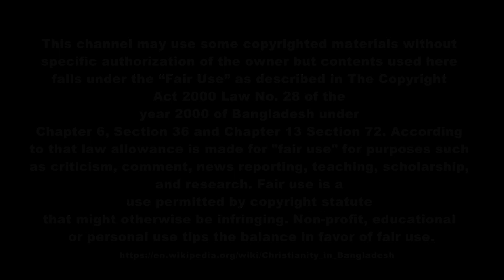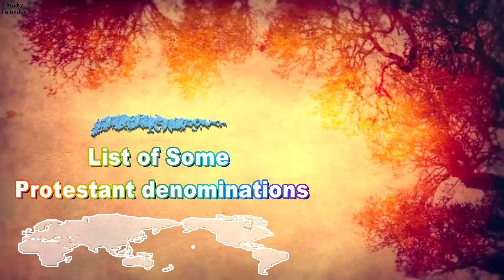Christianity in Bangladesh (বাংলাদেশে খ্রীষ্টিয়ান ইতিহাস )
Christianity in Bangladesh From Wikipedia
The earliest recorded Christians in the territory of modern-day Bangladesh arrived during the Bengal Sultanate
Portuguese missionaries and traders in Porto Grande Chittagong built the region first churches during the 16th century
The Jesuits opened their first mission in 1600
Mughal and colonial Dhaka was home to Armenians Greeks Catholics and Anglicans.
Christianity is a minority religion in Bangladesh 0.5%

Having worked in Bangladesh as a missionary since 1952
Father Richard William Timm  CSC  won the Ramon Magsaysay Award Peace and International Understanding the Asian Nobel Prize in 1987 in recognition of his work as a teacher as a biologist studying plant-parasitic worms and with Caritas on relief efforts

Christians have been serving by education and health sector greatly.This tiny community has some 1000 schools and some 100 health care center and hospitals.In Bangladesh Christian community run country largest cooperative bank in Dhaka.

Purpose of this video is Educational, Learning & Knowing History to others. This video is not any commercial purpose & not against or favor of any person or organization. The information collected
from Wikipedia at 31st October 2017. Other Source of Pictures & anything in this video collected from Google, Different Online Website, Google Image & etc. Use Info & Pictures According to ‘Fair Use of Copyright Law’ which given at start of this video. Video Publisher is not Responsible of the information because info used as sources given us. Even if you have any proper complains about this video then please email – & we will try to change or remove if there has reasons for that. Please, we also suggest to Contact if you want to re-upload this video. This video made only for my YouTube Channel. Let’s love Bangladesh & share true history to next generation.

Jents Rocky Talukder
Independence YouTuber

( আমাদের ভিডিও দেখার জন্য ধন্যবাদ এবং আপনার বন্ধুদের সাথে শেয়ার করতে ভুলবেন না। )